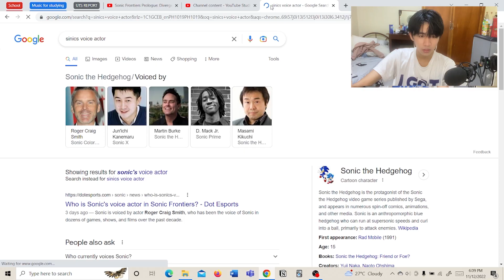Knuckles is back baby!!!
What are your thoughts on this animation?